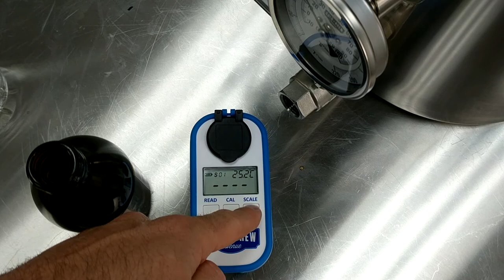Adjusting the Temperature Display on Your TDS Meter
The Cold Brew Coffee TDS Meter and Refractometer will measure the temperature of the liquid you are testing in both Fahrenheit or Celsius.  You can chose which temperate reading you prefer the unit to display by simply holding the SCALE button for 2 seconds.

See more info on on the Cold Brew Coffee and Tea TDS Meter